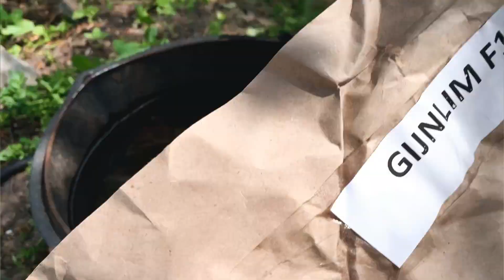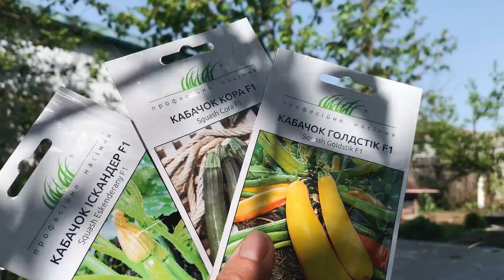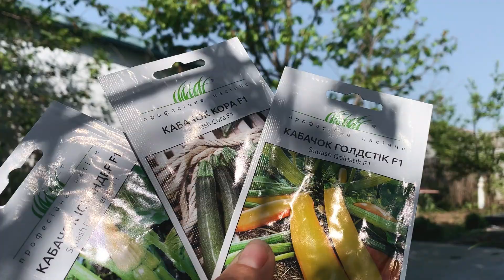Як я саджала спаржу і робила отвори для посадки на агротканині. Тижневий влог. Епізод 22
Влог за 13 - 18 травня.
В цьому випуску я показую як саджаю корні спаржи, а також роблю отвори для лунок на агротканині

Коріння спаржі купувала тут👇🏼

Дякую, що слідкуєте і допомагаєте мені зростати у зйомках і веденні влогу.

Там теж багато цікавого твориться у сторіз